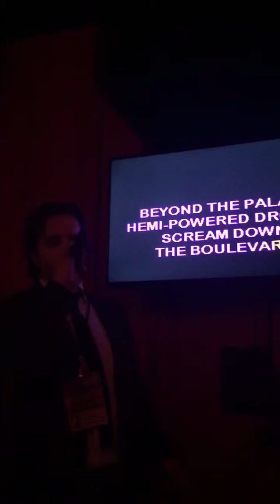Mike performs BORN TO RUN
Mike singing Springsteen in a Twin Peaks themed karaoke room in Austin, TX.